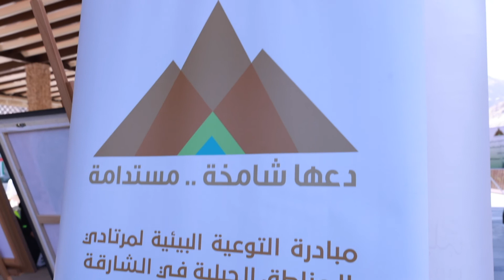مشاركة طلاب قسم الرسم بفعالية التشجير في استراحة سد الرفيصة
مشاركة طلاب قسم الرسم في المبادرة التوعوية البيئية الثامنة لمرتادي المناطق الجبلية بفعالية التشجير
تحت شعار
" دعها شامخة .. مستدامة "
التي نظمتها هيئة البيئة و المحميات الطبيعية في استراحة سد الرفيصة بخورفكان .
و أيضا أهدت الأكاديمية سعادة هناء سيف السويدي رئيس هيئة البيئة و المحميات الطبيعية لوحة فنية ( زهرة الفرفار ) تزامنًا مع فعالية التشجير ، بعمل الأستاذة سارة حمدي.